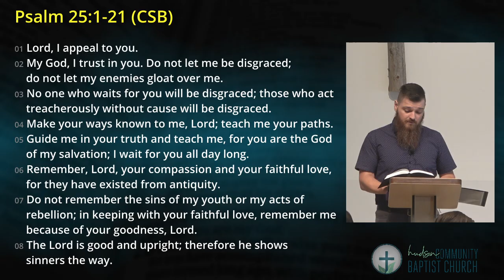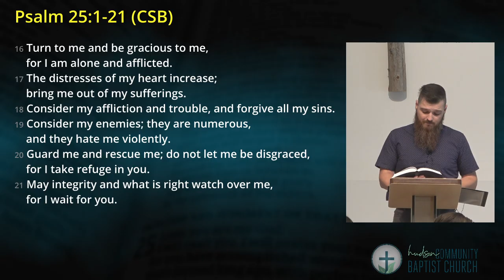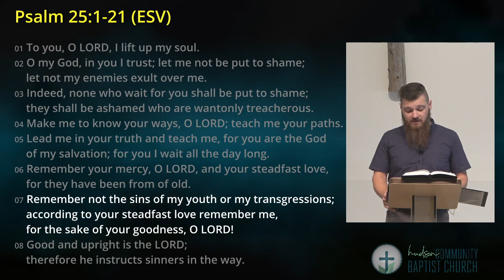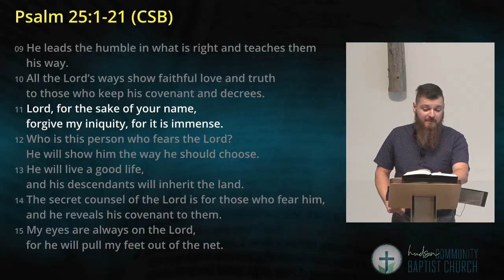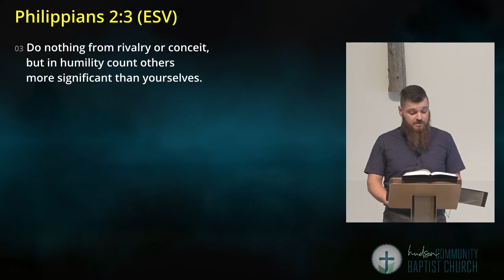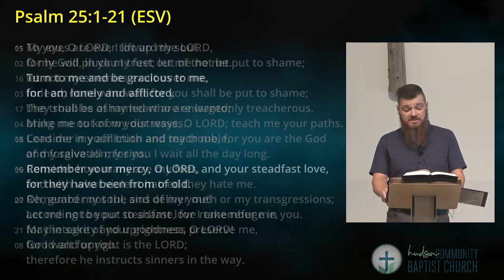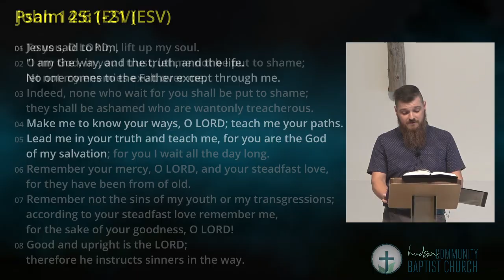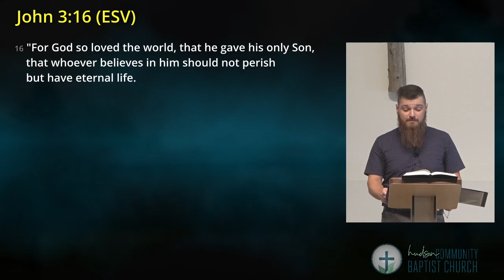Psalm 25:1-21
Alexandre Frenette